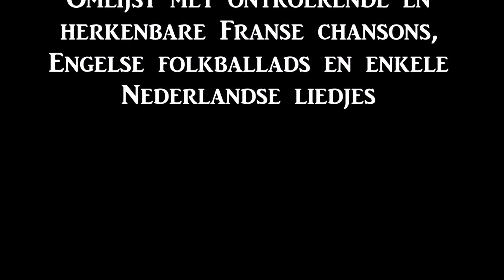Jonkers & Kersten: Parlez Moi d'Amour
Jonkers en Kersten

 Jopie Jonkers en Ankie Keultjes van Meurs (zij schrijft onder het pseudoniem Anna Kersten) ontmoetten elkaar in 1975 bij de folkgroep Deirdre, waarna  hun wegen zich scheidden en zij ieder een ander muzikaal pad bewandelden, Jopie Jonkers als zangeres , harpiste en Ankie  Keultjes van Meurs als zangeres, producer (met haar levenspartner Ad van Meurs) en dichter. In 2016 werkten zij samen aan een lezing over Sofia Tolstoi en deze samenwerking beviel zo goed dat zij besloten een  muzikaal poëzieprogramma te gaan samenstellen  onder de noemer 'Les Mots d'Amour'.
Tevens verzorgen zij concerten die geheel bestaan uit Franse chansons.